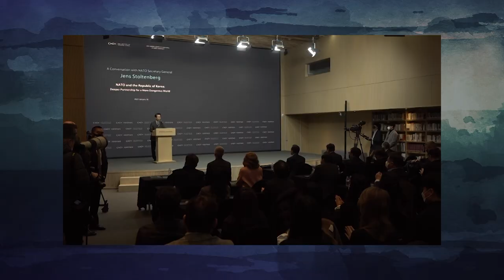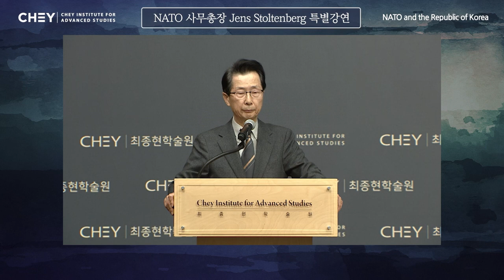[최종현학술원 특별강연] NATO사무총장 옌스 스톨텐베르그 - 대한민국과 나토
우크라이나 전쟁 장기화 전망이 커짐에 따라 동북아시아 안보환경 악화에 대한 우려의 목소리 또한 높아지고 있습니다. 북대서양조약기구(NATO)와 한국의 파트너십 강화 논의가 본격화되는 가운데, 최종현학술원은 고려대 장 모네 EU센터와 함께 옌스 스톨텐베르그 (Jens Stoltenberg) NATO사무총장의 방한을 맞아 특별강연을 개최하였습니다.

[연사] 옌스 스톨텐베르그 | 제13대 NATO 사무총장

노르웨이 오슬로 대학에서 경제학 학사를 전공하였고, 1990년 노르웨이 환경부 차관으로 임관 후, 통상∙에너지 장관, 재무장관, 노동당 총수, 제40대, 42대 총리, UN 기후변화 특사를 역임하였다. 2014년부터 제13대 NATO 사무총장으로 재직 중이며, 동맹국들의 방위분담금 증대, 기술혁신 추진, 대테러 역량 강화 등을 추진하였으며 최근에는 NATO 동맹국 및 국제사회의 우크라이나 지원 촉구를 위해 활동 범위를 넓히고 있다.

[환영사] 박인국 | 최종현학술원 원장

[사회] 이재승 | 고려대학교 국제학부 교수, 유럽연합 Jean Monnet 석좌교수